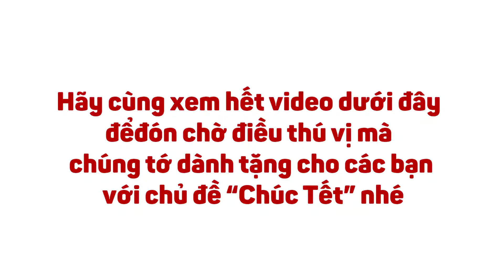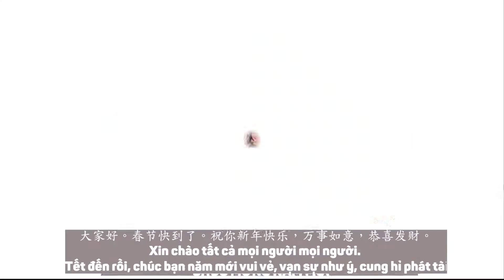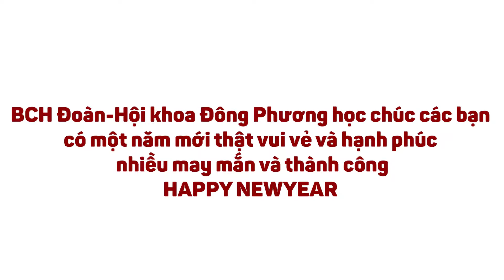STUDY WITH FOS | HỌC NGOẠI NGỮ THEO CHỦ ĐỀ | Chủ đề 2: Chúc Mừng Năm Mới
Chuyện cũ mình bỏ qua qua
Tết này cùng cười lên ha ha
Cho đời thêm ngàn vạn câu ca
Mừng xuân đến với mọi nhà
✨Tén tèn. Như vậy lại một năm nữa sắp kết thúc và năm mới lại đến rồi. Các bạn đã chuẩn bị gì cho năm mới chưa ??? Đã xúng xính váy quần và tập luyện cơ tay chưa nè ?
🌸 Vẫn là chuyên mục cũ "Hôm nay nhà FOS có gì ?" nhưng lại thú vị và hấp dẫn hơn, bởi tụi mình có một món quà nho nhỏ muốn dành tặng cho các bạn nhân dịp Tết đến, xuân về.
🌿 Hãy cùng studywithFOS khám phá điều bất ngờ ấy qua chủ đề 2 "Chúc Tết" của chương trình nhé.
Nguồn: Đoàn - Hội Đông Phương học
🔖Văn phòng Khoa Đông Phương học (Phòng A209, Trường ĐH KHXH&NV TP.HCM cơ sở Quận 1)
🔖Điện thoại: (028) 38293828 - số nội bộ 131